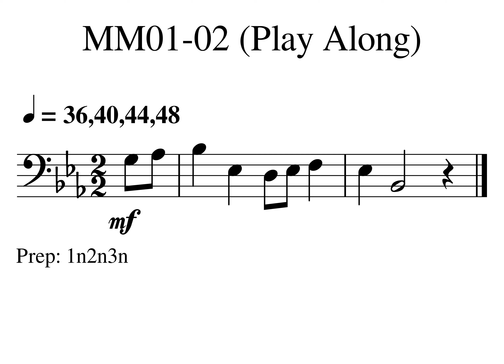001 Rigaudon MM01 02 Play Along Tempo 36 40 44 48